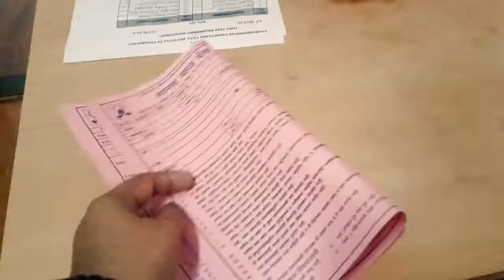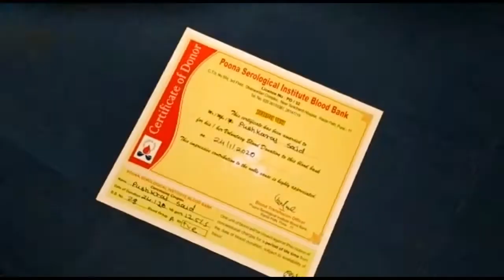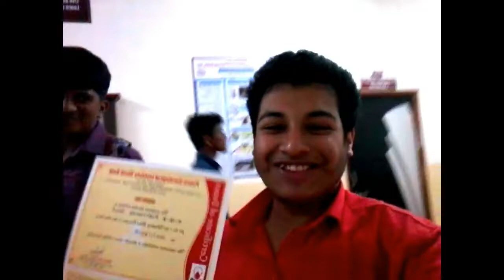Donating Blood for the First time in my Life !!!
Hey guys !!!